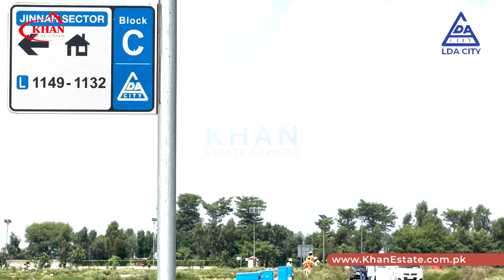LDA City C Block | Electrification Work Started | Plot For Sale | Complete Details Update By KEA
LDA City C Block | Electrification Work Started | Rates Update By KEA 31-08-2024